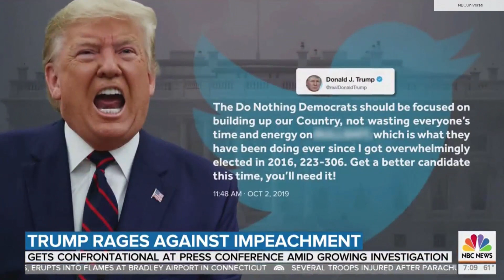NBC News "Today" Donald Trump "Bullshit" Tweet Coverage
How "Today" covered Donald Trump's use of the word "bullshit" in a tweet on its Thursday, Oct. 3, 2019, edition. Full coverage